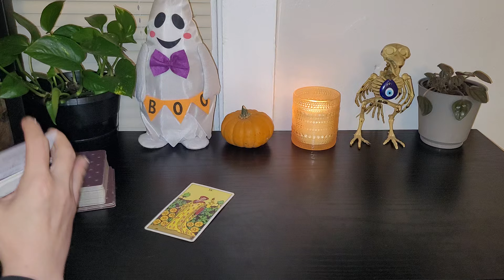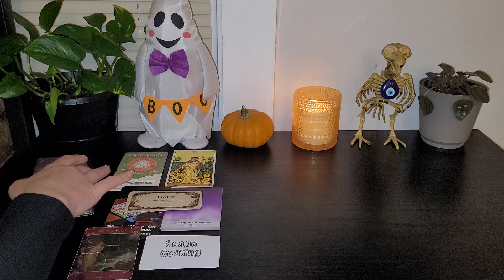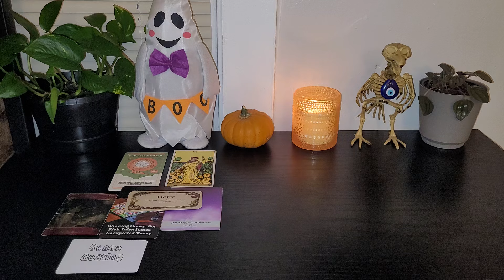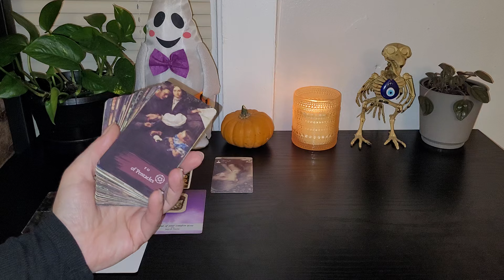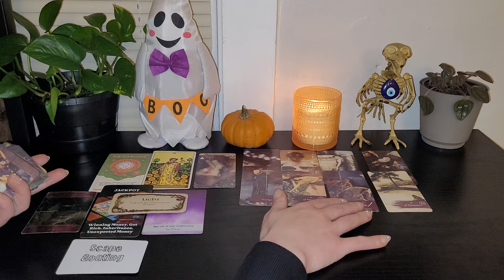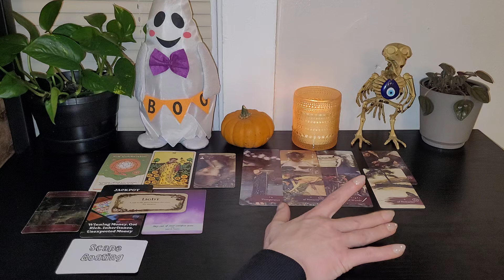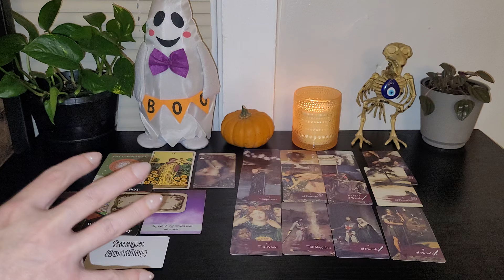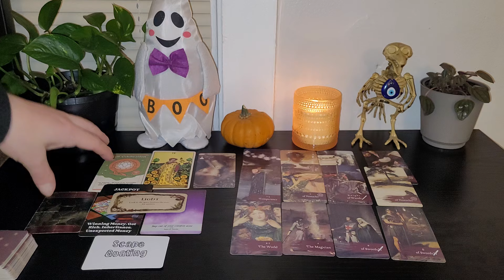♋️ Cancer: They're giving psych patient vibes. Look out.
Recorded readings - email specific questions and payment, and recieve your reading as a private youtube link via email within 24 hours of purchase.

•2 questions $30 usd
•3 questions with detailed answers (approximately 30 minutes) $65 usd
•3 questions with detailed answers, hidden challenges, and advice (approximately 1 hour) $100 usd

Live sessions - scheduling required

1 hour tarot reading $150 usd
1 hour talk therapy / life coaching session $100 usd

Readings are non-refundable, but can be rescheduled. Payment is due at scheduling.